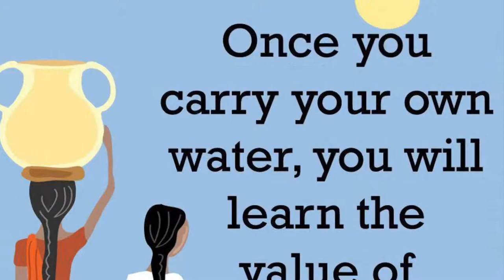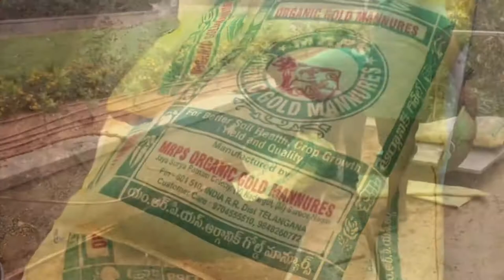CHHAYAnke (tapati dhoop, thodi si CHHAYA)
CHHAYAnke is a Public Charitable Trust A Nonprofitable organization in Nallagandala Hyderabad. Working since 2016 till the date. The core group is women's only group. The main aim is all-round development of children, women & human being, with the main objective of working for humanity & positivity.